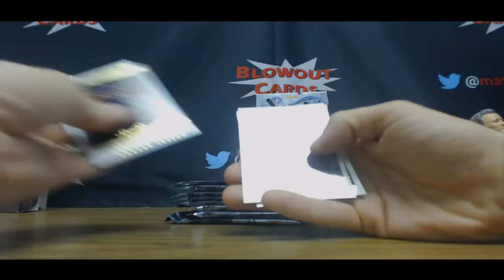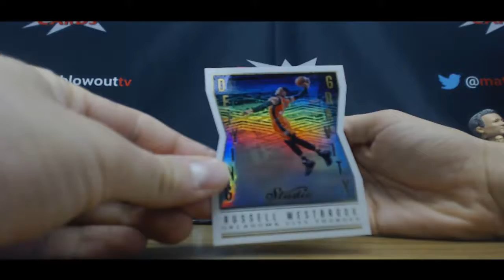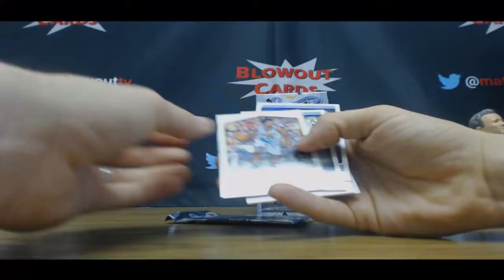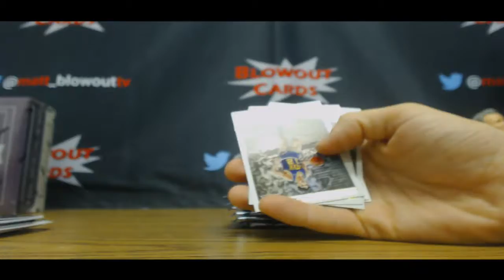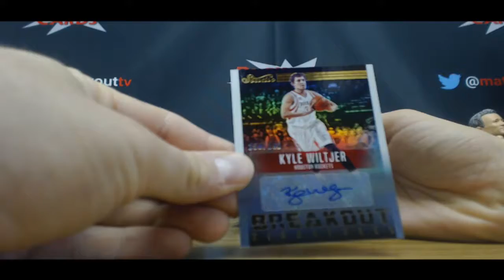Miami2017's 2016 17 Panini Studio Basketball Break